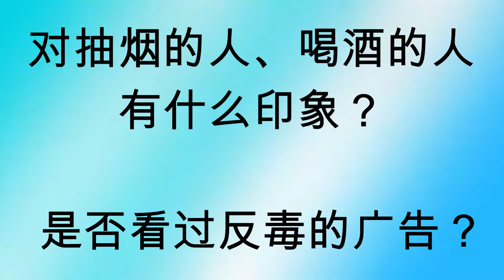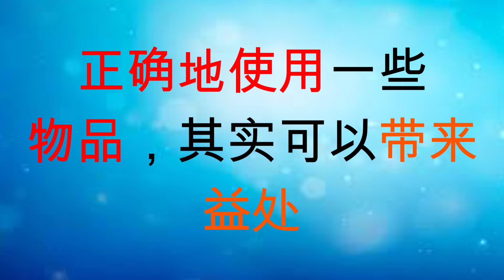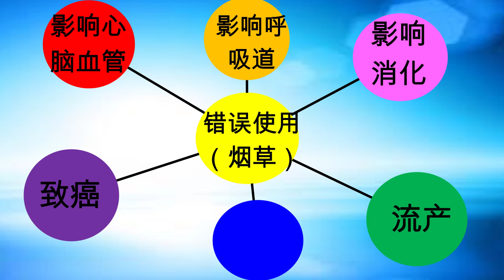SJKC 2年级体健教育 远离恶习保健康（第81页）